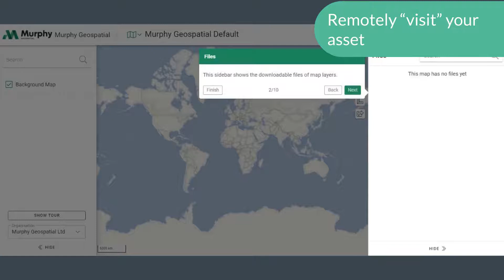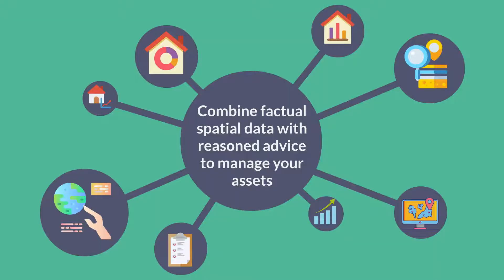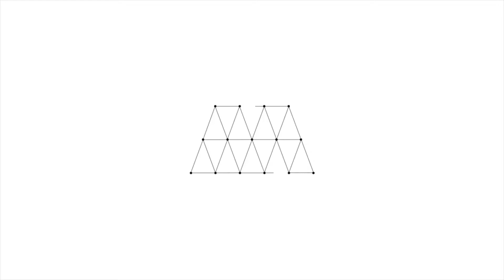Murphy Geospatial Property Consultancy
Our Property Consultancy department is an experienced team of Chartered Surveyors who are capable of providing advice to a wide range of clients on all things building; priding themselves on understanding our clients’ needs.